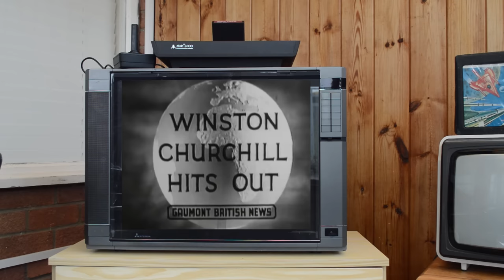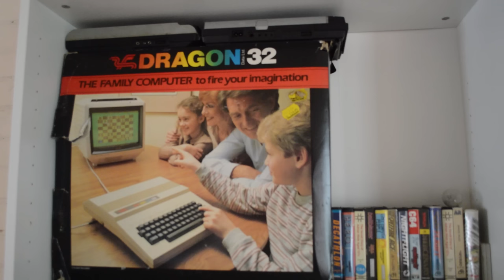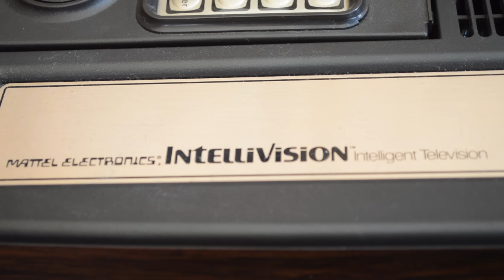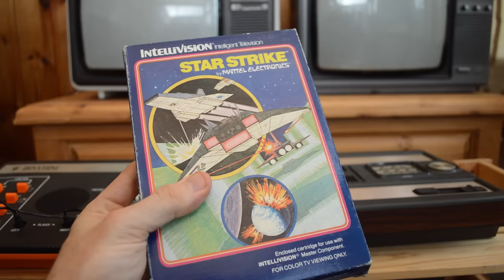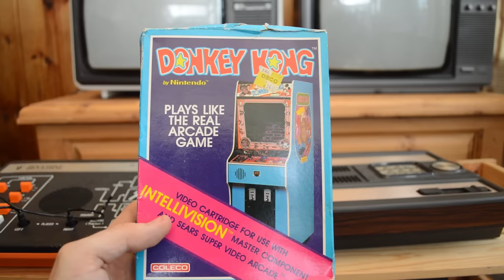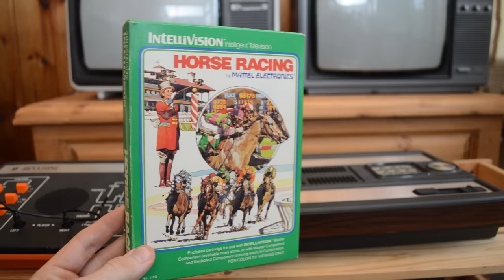Is the Intellivision worth playing in 2016? - Console review- Top Hat Gaming Man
Is the Intellivision Worth a play and still relevant in 2016?

A man in a Top Hat with a Mustache and too much disposable income reviews rare video games in his massive collection. In this episode he tackles the Intellivsion in detail. Appreciate the finer
things in life.

Astrosmash
Star Strike
Horse Racing
Donkey Kong